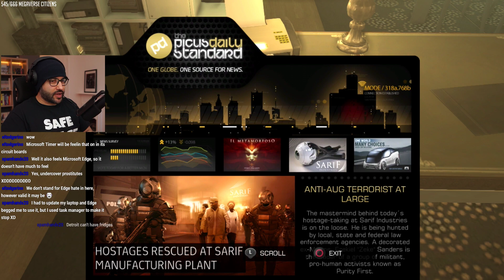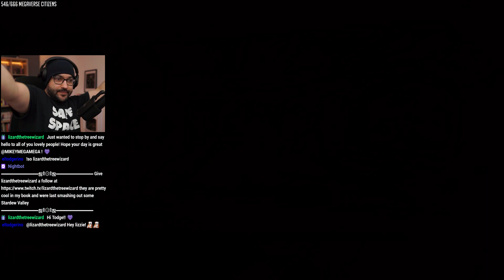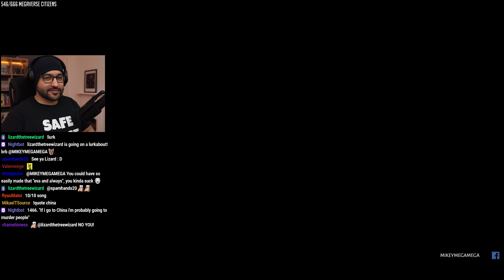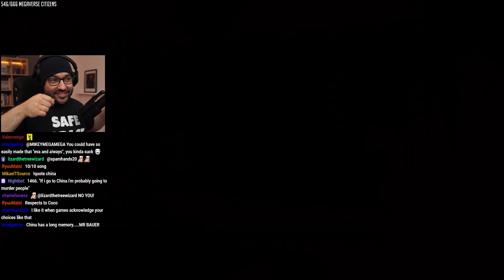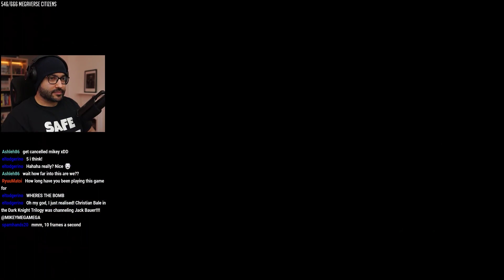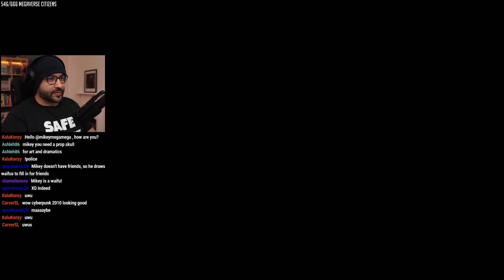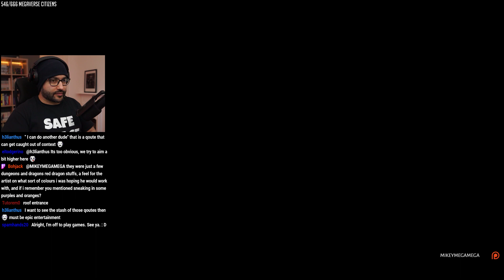Mikey Plays: Deus Ex: Human Revolution | 08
Let's Play Deus Ex: Human Revolution Director's Cut - Part 8 with mikeymegamega as Adam Jensen in Cyberpunk 2027! Set 50 years before Cyberpunk 2077 (Though sadly not the same gaming universe!). Let Adam Jensen and MikeyMegaMega take you on the journey of corporate espionage and human machine evolution!! Mikeymegamega plays Deus Ex: Human Revolution Director's Cut videogame and one of the best in the series - what will the cybernetic future be for man and machine?

Mikeymegamega is the UK no.1 ranked Gamer/artist so keep an eye on Mikeymegamega's The Megaverse Gaming Videogame Let's Play series and the full Gaming playthrough longplay style playlist! From the latest Action, Horror, Mystery, Puzzle and RPG videogames to some of the retro videogame classics! Come join the chill gaming and chatting vibe here at The Megaverse Gaming or Live on Twitch!